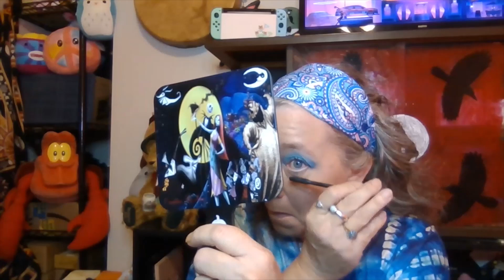Blue Moon Makeup look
My name is Christine. This is a variety channel. We do makeup, unboxing, Vlogs, DIYs, and much more  Also, some instructional information on Crystals, Reiki, and more.
Hit me up on IG @mountainwitchchristine
I hope you enjoy my content and decide to stick around. As I learn and grow I am sure my videos will be better.
The young lady that gave me the courage to start a channel  @Makeupwithjessicavargas
The ladies in the Brewed Beauty's Collab
Host: Alex  @makeupaddct92
Char:  @EphanyasisOwleyes
Johna  @MyNailsandMorebyJohna
Erica  @ericasuesnailart9985
Pauline  @pandoramuse57nails78
Go check them out and join there channels its free and fun. Tell them the Mountain witch sent you!!! Have a wonderful day !!!